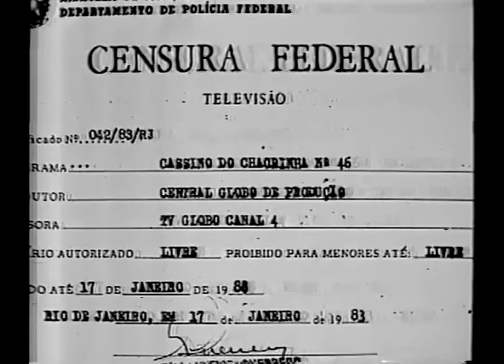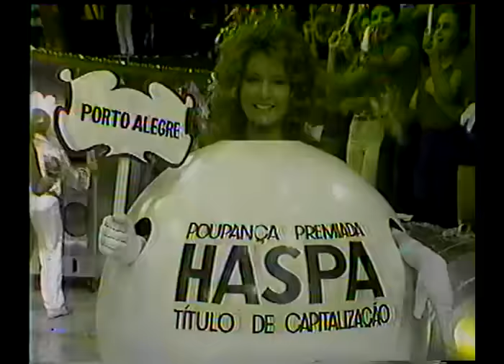Paulo Silvino apresentando o Cassino do Chacrinha (1983)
Paulo Silvino apresentando o "Cassino do Chacrinha" em 22 de janeiro de 1983.